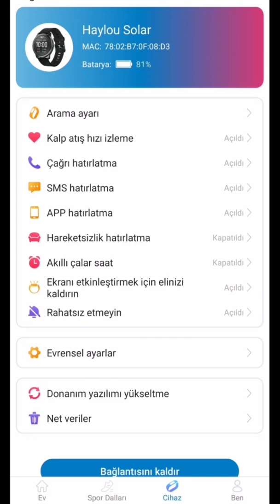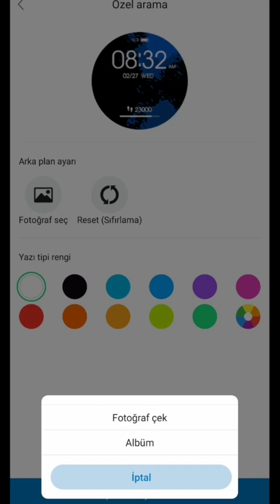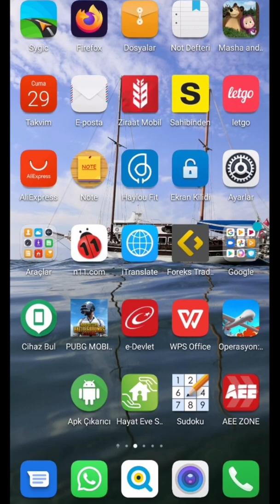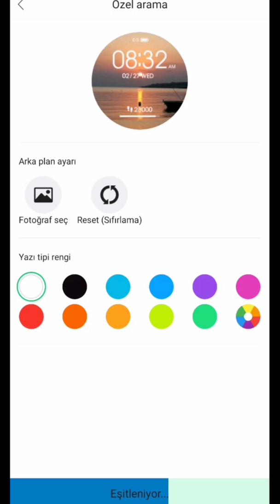İstediğimiz Resmi Saat Kadranı Yapmak (Haylou Solar LS05)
Haylou Solar LS05 akıllı saatimize gelen son güncelleme ve yeni gelen özellikler

Bomba özellik
Haylou LS05 Versiyon güncelleştirme
Version Update
Akıllı saat
Smart watch
Xiaomi smart watch